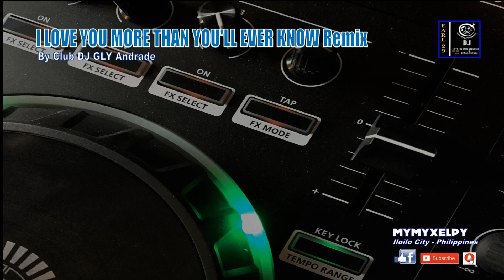I LOVE YOU MORE THAN YOU'LL NEVER KNOW REMIX (By Club DJ GLY Andrade)